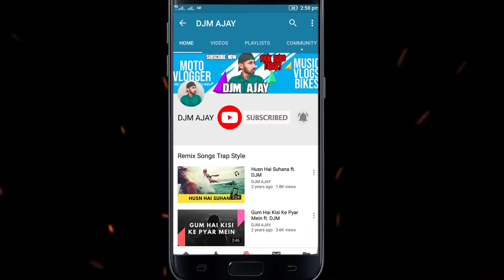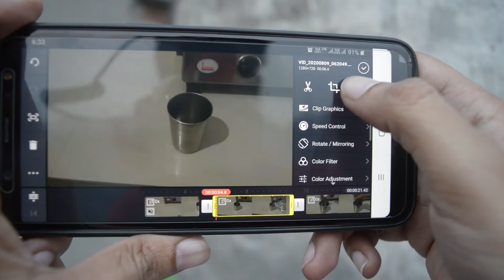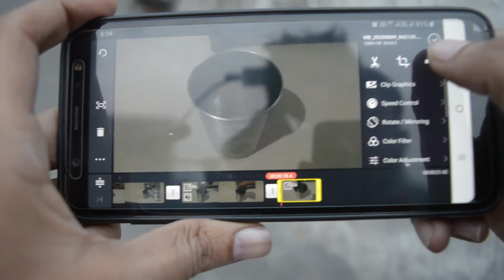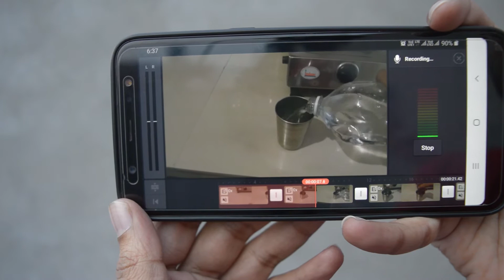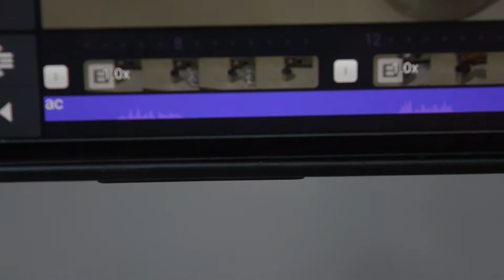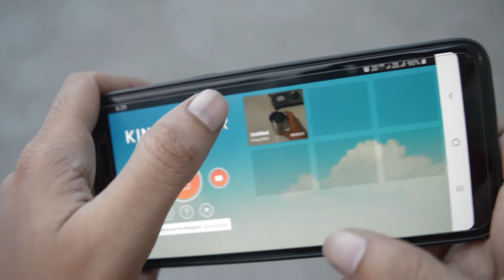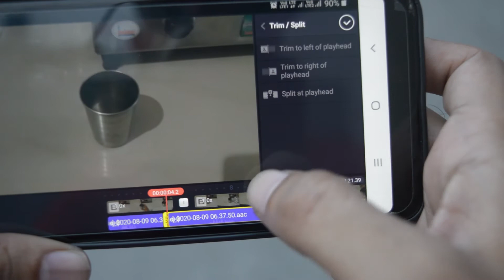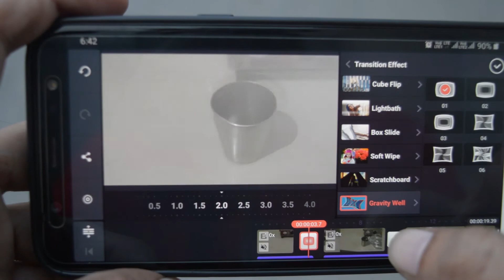Voice over Tips For Cooking Videos Using Kinemaster Only ft. DJM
How To Record Voice in Laptop Vs Mobile comparison by DJM using Audacity and learn How To Use Audacity within 2 minutes